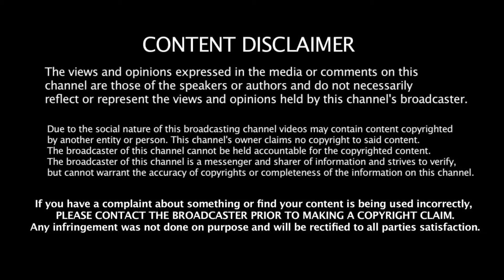அம்பேத்கர் -ன் மூன்று முழக்கங்கள் Liberty - Equality - Fraternity | முனைவர்.தொல். திருமாவளவன்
அம்பேத்கர் -ன் மூன்று முழக்கங்கள் Liberty - Equality - Fraternity

விஜயபார்வை நிகழ்ச்சியில் தொல்.திருமாவளவன் அவர்களுடன் மாணவர்கள் நடத்திய நேர்காணல்.